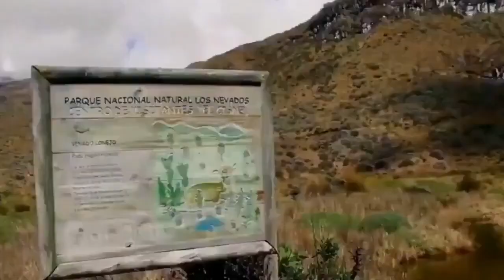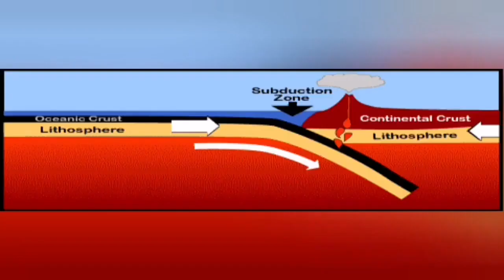Nevado del Ruiz Volcano Erupted In Columbia, Lahar Hazard, Indo-Pacific Ring Of Fire